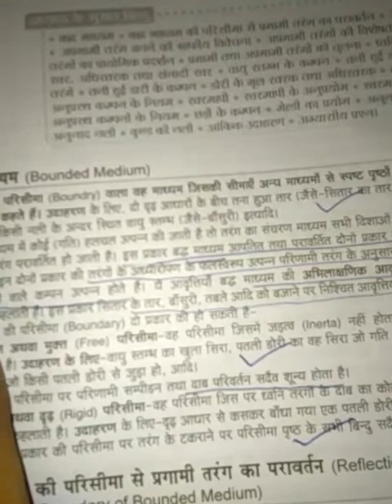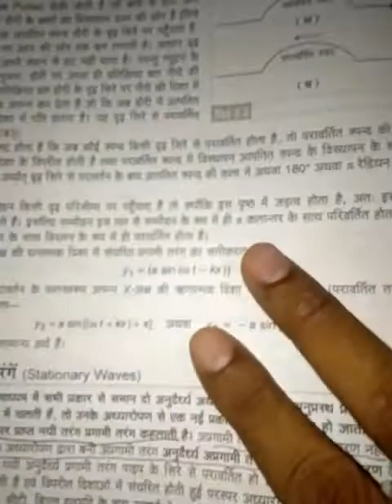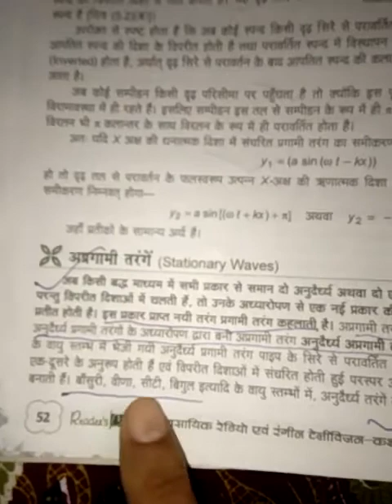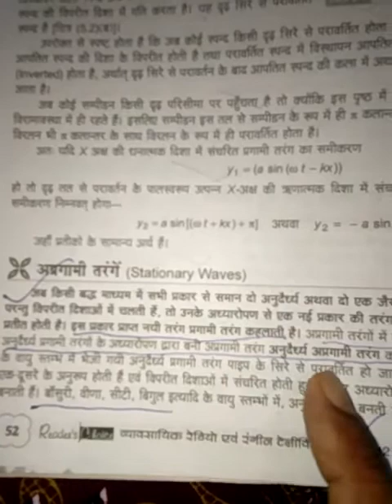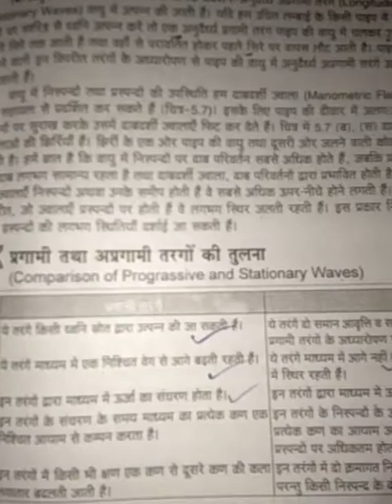Paper 1: Tarang aur dhwani ka sidhant next chapter